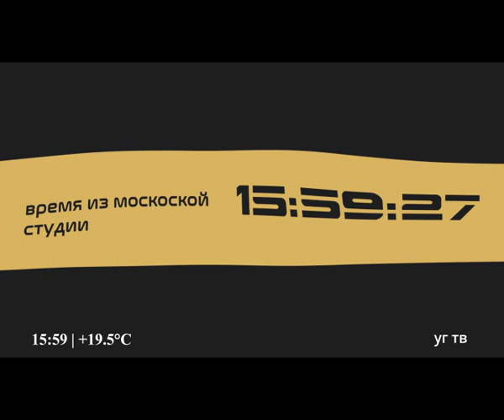Интересные моменты во время профилактики и начало эфира с новыми часами (УГ-ТВ, 20.07.2020)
Продолжение предыдущей записи, но с цифрового тв.
Профилактику урезал, т. к. в остальное время была статичная таблица.